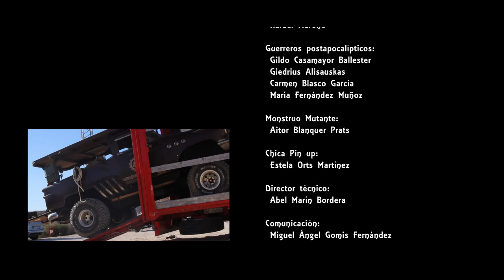BACK to the PRESENT - NEW SPECTACLE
En Carros de Foc tienen una cosa en mente:
Contar grandes historias, con Marionetas Gigantes Vivas, y acompañarlas por todo el mundo,  para contar grandes historias, incorporando disciplinas artísticas como • Danza • Acrobacia • Arte • Música •,  para concebir momentos únicos y espectáculos donde las personas son parte de las obras.
Este es su último trabajo, donde cuentan una historia con viajes en el tiempo, y con un final abierto a otras historias que se producirán en el futuro.

Director Creativo:
-Miguel Ángel Martín Bordera

Ayudante director:
-Miguel Ángel Martín Gomez de la Cueva

Jefe tribu postapocalíptica:
-Angel Martin Jover. El maestro

Ayudante del jefe de la tribu
Rafael Maroño

Guerrero postapocalíptico:
-Gildo Casamayor Ballester
-Giedrius Alisauskas
-Carmen Blasco García
-María Fernández Muñoz

Monstruo Mutante:
-Aitor Blanquer Prats

Chica Pin up:
-Estela Orts Martínez

Director técnico:
-Abel Marín Bordera

Comunicación:
-Miguel Ángel Gomis Fernández

Cámara Dron:
-Ivan

HAWK
Cámaras:
Andrés Romero
Barbara Blanco
Soporte Técnico:
DAvid García